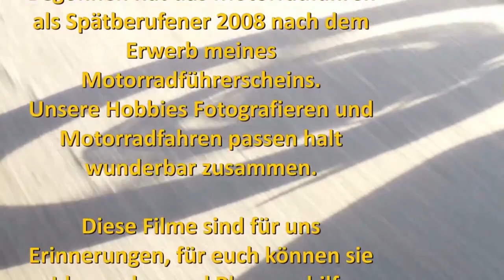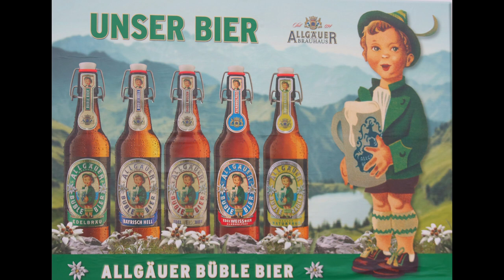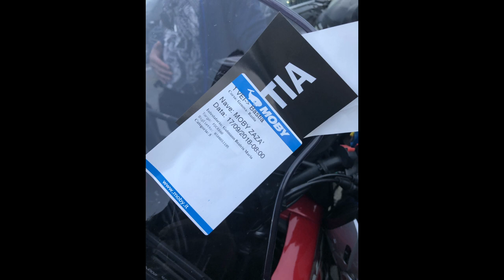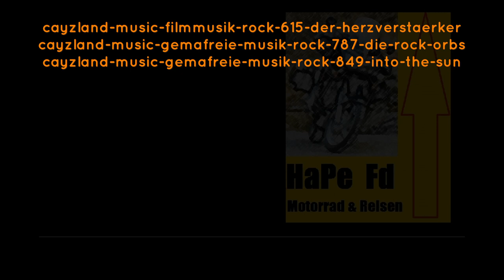TEIL 1 Reise nach Korsika - Grand Canyon du Verdon - Route des Grandes Alpes- Vercors Teil 1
Dies ist der "Erste Teil" unserer Reise nach Korsika. Von dort mit der Nachtfähre nach Nizza.  Durch den  Grand Canyon du Verdon und über die  Route des Grandes Alpes zum Vercors.

Der 1. Teil beschreibt unsere Fahrt durch das Allgäu zum Gardasee und auf die Fähre von Genua nach Bastia.